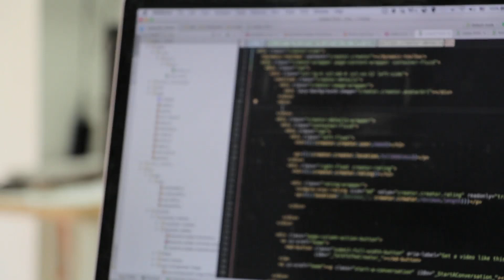Sfondo gestionale GDO con Marco Santinoli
Tutti avevano detto che era andata così, infatti per scrupolo abbiamo sentito l'Avvocato Davide Cornalba, e vabbè, era stato chiaro! In pratica, con Mario D'Ignazio abbiamo avuto ragione noi, i messaggi del 2022 e le ultime apparizioni erano giustamente pubblicati sul suo blog ed appartengono a lui, punto, e qui non ci piove! Insomma un pò come nel blog di Marco Santinoli, Mollica Pietro Tindaro Web (l'applicazione quella famosa, intendiamo, per iOS e Android). C'è pure chi non ha capito niente di quel tema, il metaverso, Cristiana Falcone Sorrell, Gian Luigi Gola eccetera eccetera piano piano li facciamo popolare. Comunque,  beccatevi la rassegna stampa del direttore, i collegamenti rapidi sono: Daniele Marinelli Ushare, Daniele Marinelli Dt Coin, Massimo Palombella mons. duomo di Milano, Pietro Mollica, Avv. Davide Cornalba, Avvocato Pitorri Iacopo Maria Roma, Luigi Zunino, Carlo Del Pero Medico a Latina Orari e indirizzo disponibili su Google My Business, Lodovica Mairè Rogati, Europa Factor spa recensioni opinioni lavora con loro - noi ci abbiamo provato ed è una figata!